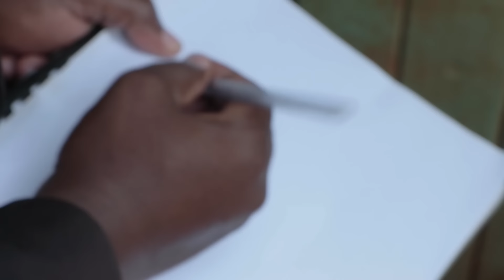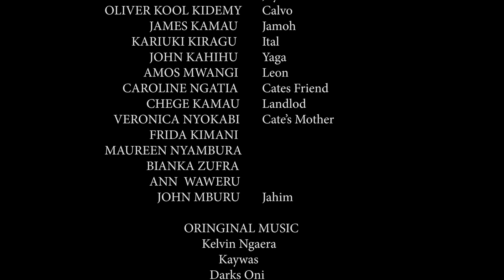BARNICE THE BOYFRIEND SNATCHER EPISODE 5 || BEST KENYAN MOVIES || JVN ENTERTAINMENT